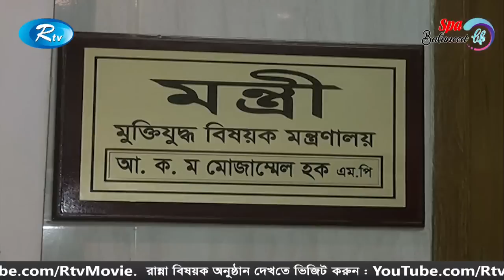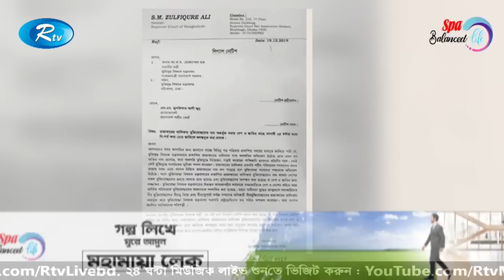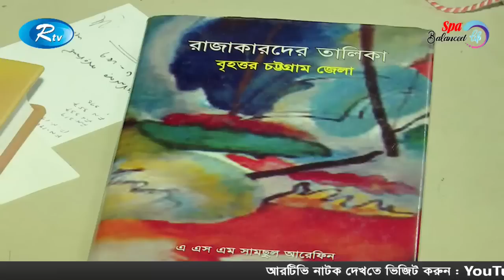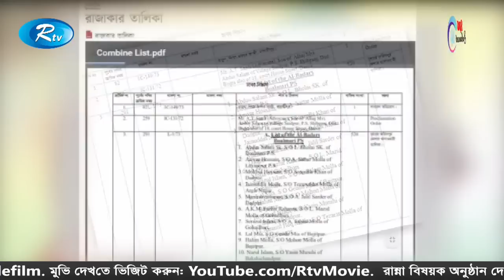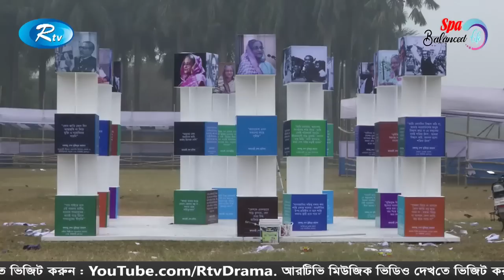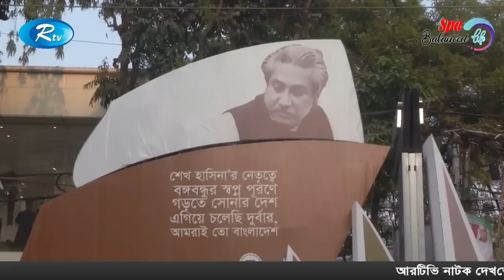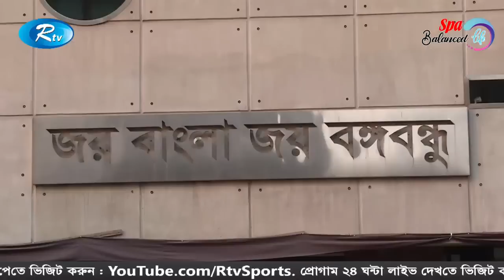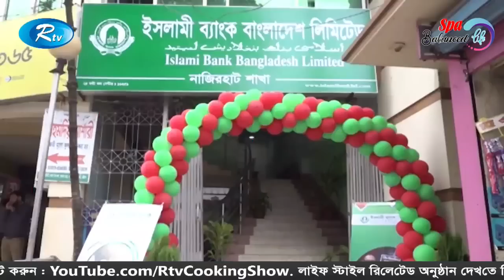সন্ধ্যার সংবাদ | ১৯ ডিসেম্বর ২০১৯ | Rtv News HD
News : সন্ধ্যার সংবাদ | ১৯ ডিসেম্বর ২০১৯ | Rtv News HD

- Team RTV